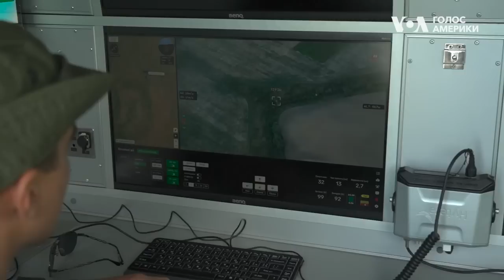У СОЛОВЙОВА ІСТЕРИКА ЗА ОДЕСУ!